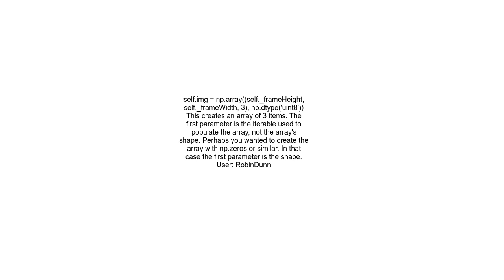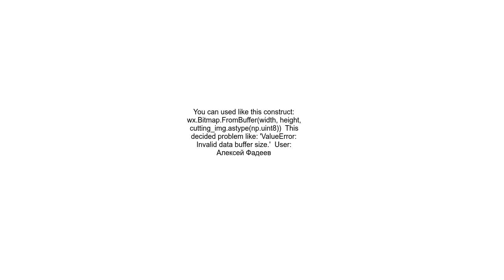&quot;ValueError Invalid data buffer size &quot; in wx Bitmap FromBuffer after converting Nmpy image